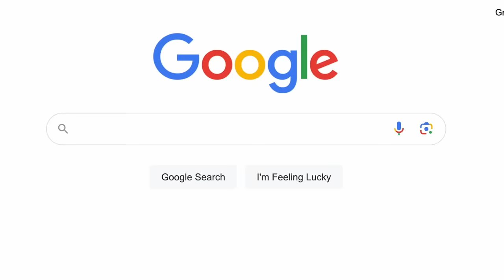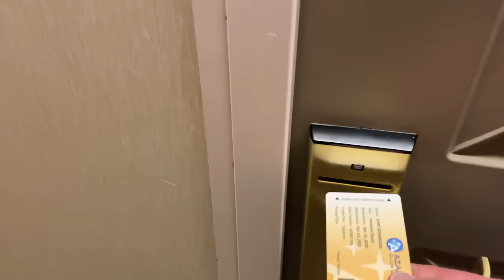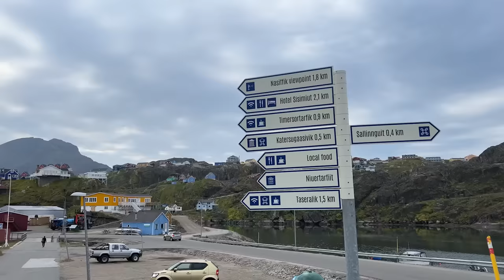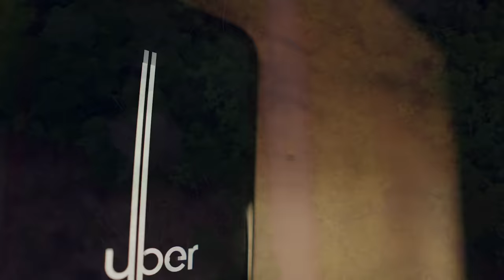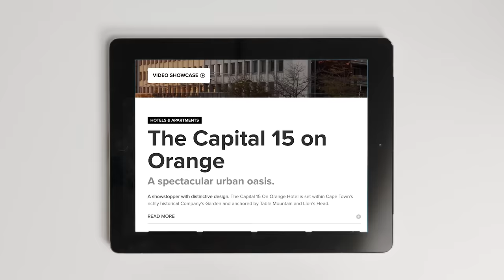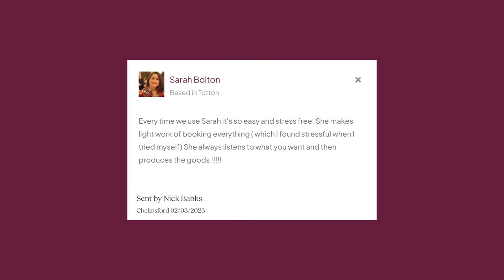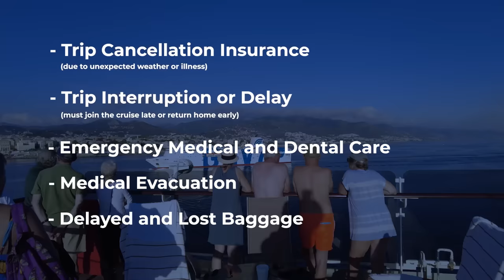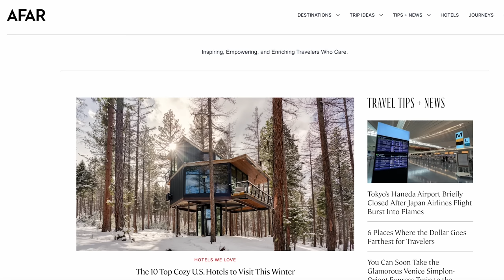4 Things You Should NEVER Buy From Your Cruise Line!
While Cruise lines make it easy and convenient to book and buy most things for a cruise directly with them, have you stopped to ask if it’s in your best interest? I have!

Cruise lines are banking on us not shopping around and discovering that some non-cruise line alternatives not only cost less, but are better, safer, and more comprehensive. Including as you will hear, one that I think will totally surprise you.

Join me, Gary Bembridge, as I help you get cruising right by knowing the 4 things you should stop buying through the cruise lines and why.

By the way: The first one might sound completely counter intuitive and crazy!

00:00 Start
00:40 Direct, or not?
02:22 Don't Travel With Me
07:20 Better Coverage
10:33 Exploring in Port